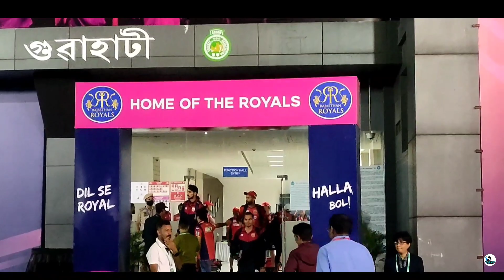tataipl2023 TATA IPL,guwahati..🔥🔥